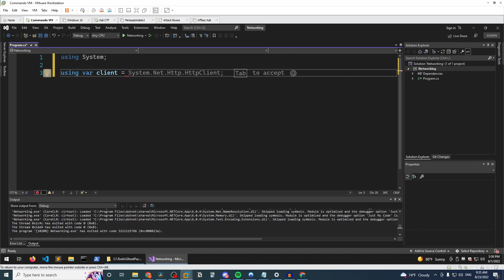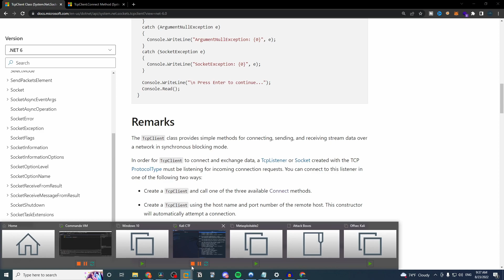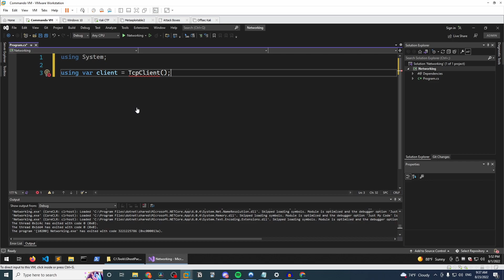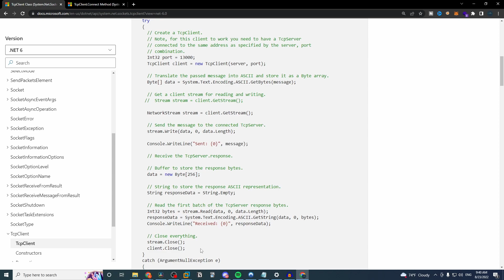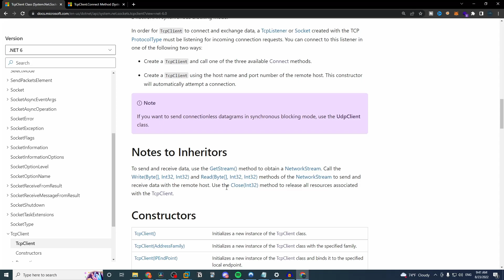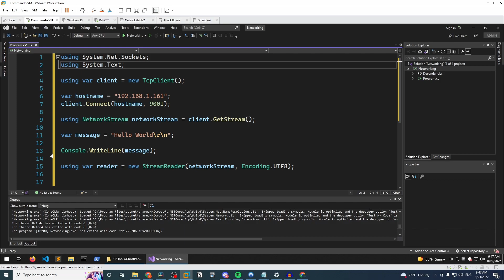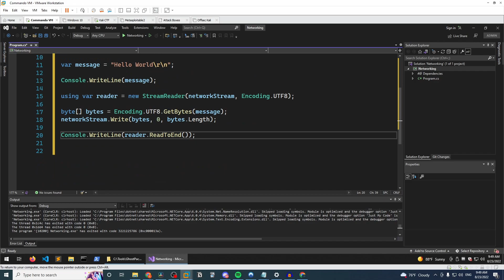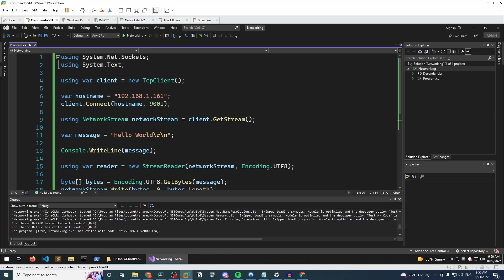Building a TCP Client in C#